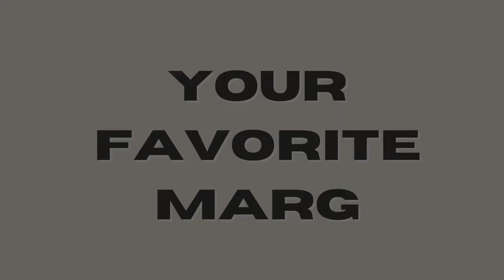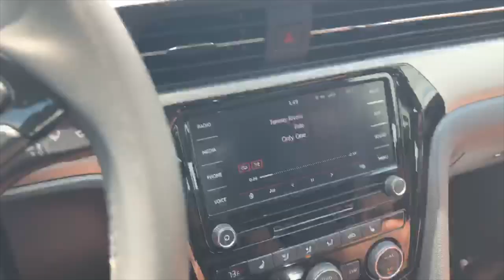Travel Vlog | Nashville, TN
Sharing a fun and non-stereotypical weekend in Nashville!

We decided to avoid Broadway and its honky tonk bars and instead enjoyed some time celebrating a classmate, exploring venues in Germantown and on the Westside, and trying out some hot chicken.

*SPOILER* The hot chicken did not live up to our expectations.

Also - huge milestone for me - I'm currently at a little over 100 subscribers 🎉
100 may seem small for some but I am super appreciative for each and every one of you! THANK YOU x1000000 😊